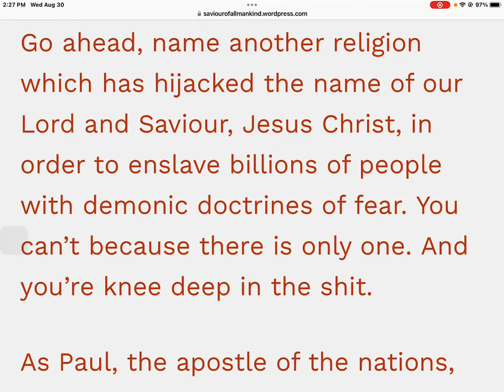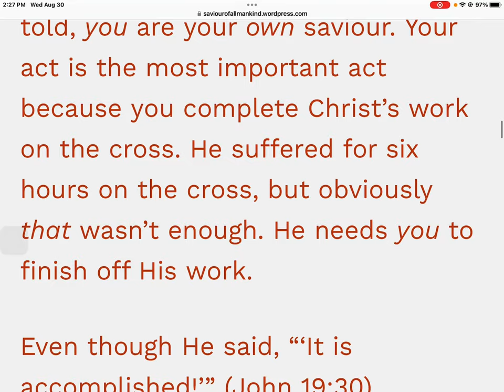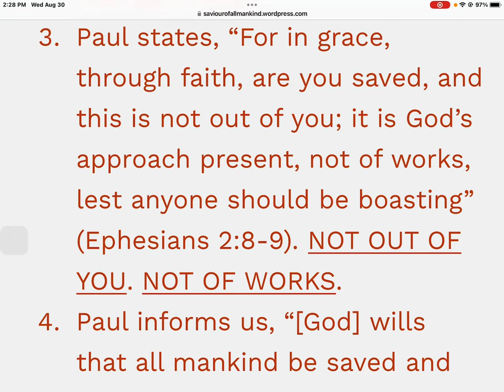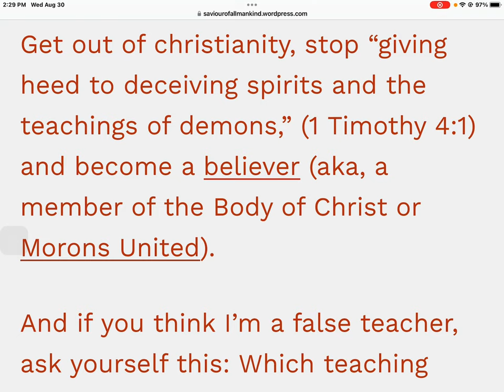Article 78 Christianity is the most dangerous religion in the world !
Article 78
Christianity is the most dangerous religion in the world

Fellow Believers
List gathered By Brother Simon